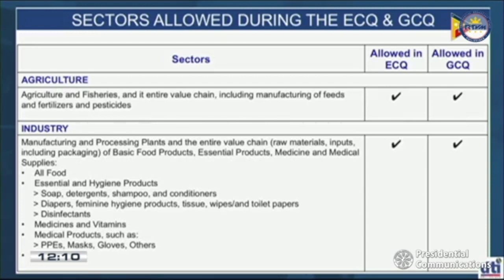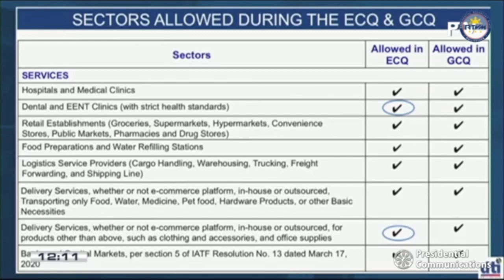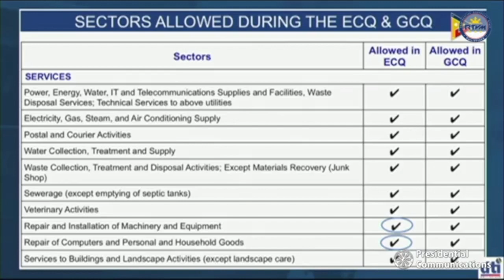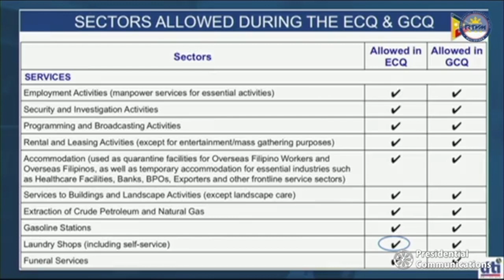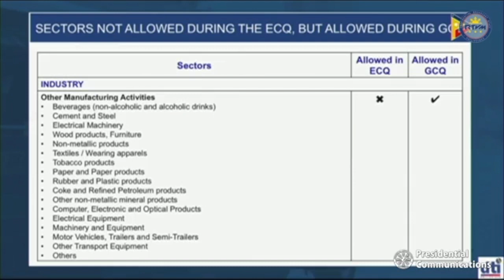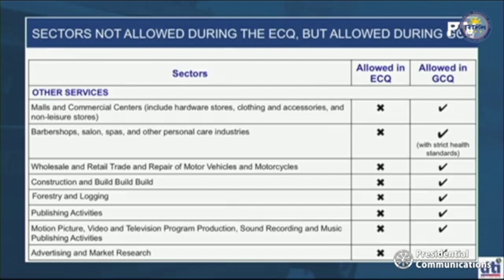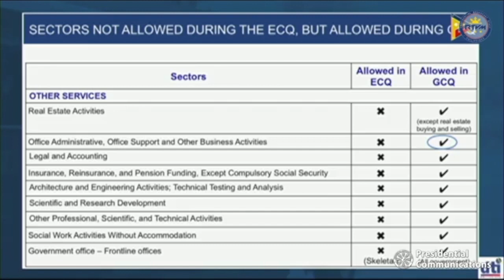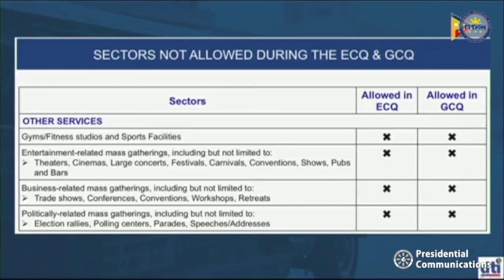What are the industries, activities banned and allowed in areas under ECQ, GCQ?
Beginning May 1, 2020, the government will ease some coronavirus lockdown rules in areas deemed to have a low to moderate risk to COVID-19 infection.